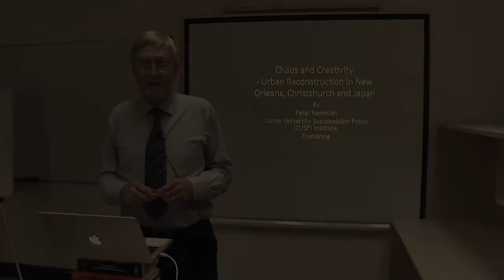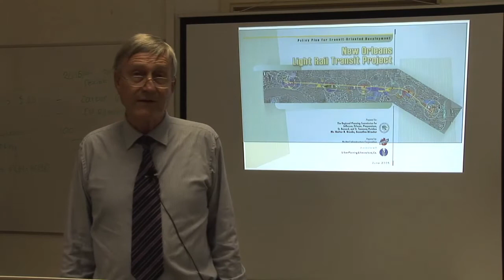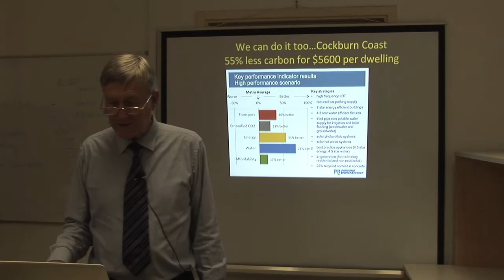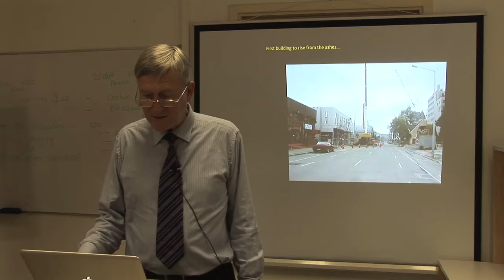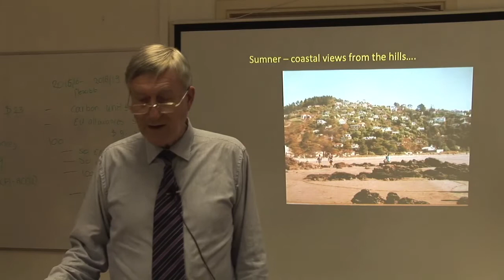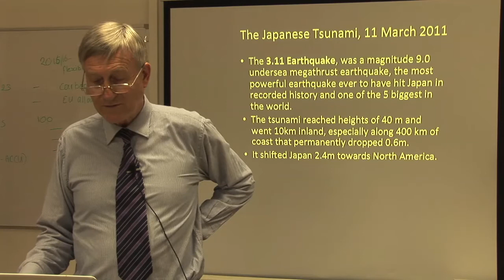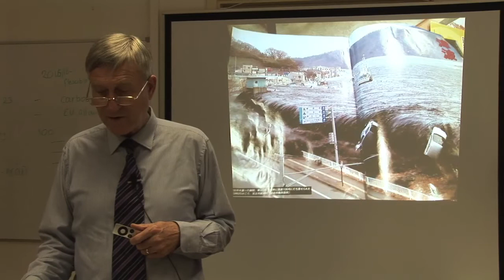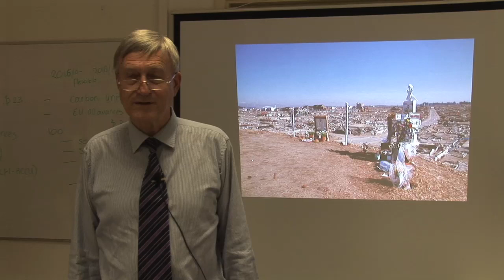'chaos and creativity - urban reconstruction in new orleans, christchurch and japan'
Prof Peter Newman presentation delivered at the 'Catastrophe and Creativity' conference at  Edith Cowan University, October 2012. sustainability.curtin.edu.au